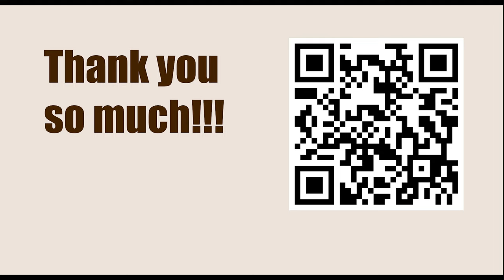Tata Steel Chess Tournament 2023 - Round 12 || Dommaraju Gukesh vs Levon Aronian